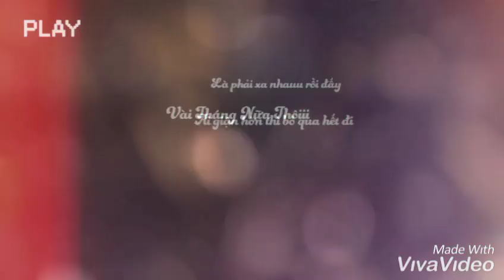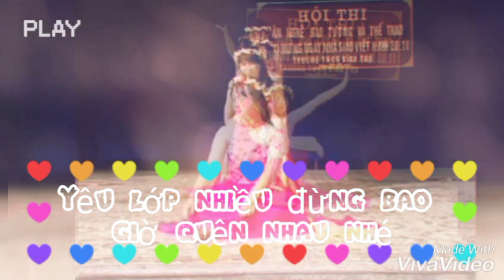2k4 vĩnh trụ